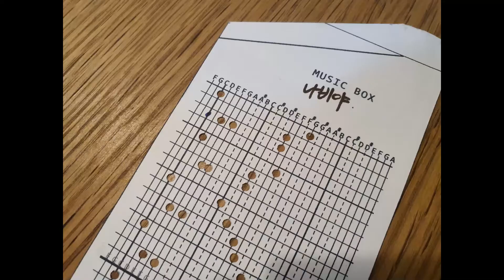30-Note Tapes Hand Crank Music Mechanical Musical Box (오르골)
buy 30-Note Tapes Hand Crank Music Mechanical Musical Box at aliexperss.
I made tape first time.

this tape note is not correct.

thankyou.